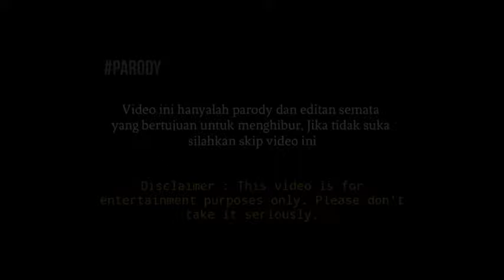The Americas Got Talent stage wash excited by this Participanst because of this melodious voice